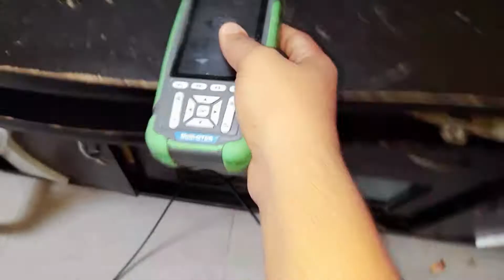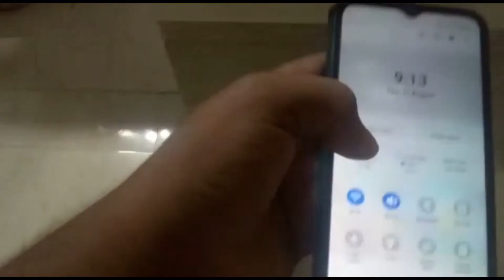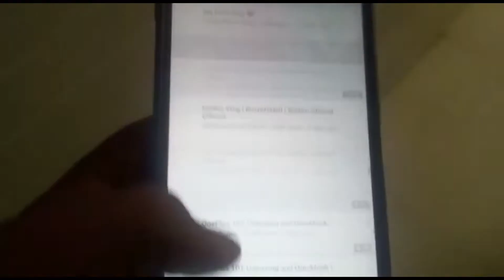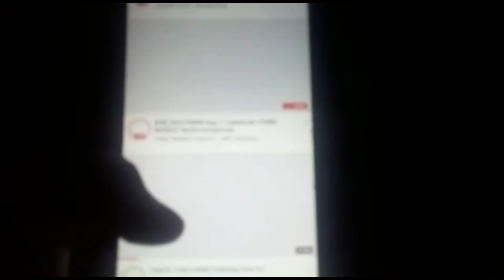finally wifi laggaya 😍 Vlog #23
finally wifi laggaya

vlog
vloging
khed konkan
khed vlog
khed bhoste ghat

sourav joshi mems
sourav joshi thugslife
vlogs
piyush joshi thugslife
sourav joshi
bgmi ban
piyush joshi mems
kunali joshi thugslife
piyush joshi
fun
bgmi
sourav joshi funny video
sourav joshi outstanding
trending
vlog
bgmi news
covid
ducky bhai vlogs
dailyvlogs
wifi
mohib vlogs
daily vlogs
hindi blogs
food
new vlogs
family
raksha bandhan
sourav joshi mene
little zalmi new vlogs
zalmi plays
zalmi gaming
flight gamer
piyush joshi mene
gta v
india
pakistan
kunali joshi mems
baba op
ducky bhai
travel
sourav
america
comedy
vlogger
sourav joshi army
blogger
sourav joshi today video
the jh07 rider
ranchi
lakshay funny video
cornoa vaccine
vaccine
fully vaccinated
covid booster dose
booster dose
covid vaccination
covid19
vaccination
shopping
jhula
ranchi rath mela
rath yatra
rath mela
ranchi current situation
ranchi news
ranchi situation
no internet
corona vaccine
fun day
weekly vlog
sister video
sister
fun video
sinu pallavi
sinu
lifestyle vlogs
daily lifestyle
tanushree vlogs
tanushree
thakur photo
thakur er photo
vegetable buying
vegetable shopping
puchka
pani puri eating
pani puri
eyeglass buying
going lenskart
lenskart
raksha bandhan shopping
rakhi
going market
covid19 vaccine
how to install number plate on bikes
how to install number plate on pulsar 125 bs6
how to install number plate on pulsar 125
how to install number plate on bike
how to install number plate in bike
number plate installation
pulsar 125 bs6 number plate installation
pulsar 125 bs6 number plate
pulsar 125 bs6 splite seat
pulsar 125 bs6
pulsar 125
wi-fi router
unlimited net
finally aaj wi-fi lagi gaya
wi-fi kaise lagwaye
sightseeing
outstationtravel
lifestyle
cooking
try not to laugh bts
try not to laugh challenge tiktok
you laugh you lose challenge
try not to laugh challenge bts
try not to laugh challenge triggered insaan
try not to laugh challenge reaction
try not to laugh challenge
face reveal of damager yt
face reveal of total gaming
face reveal of ducky bhai
face reveal of pj hayyat
face reveal omegle
face reveal video
face reveal of ajju bhai
face reveal
that
foru
comments
rasmit chittoriya vlogs
kunali joshi funny video
piyush joshi funny video
sourav joshi incredible
symptoms after taking booster dose
ubaidullah vlogs
mummy memes
kunali joshi memes
piyush joshi memes
junaid bhai ko 1400 rs ka teeka 💉 lag gaya 😄 | ubaidullah vlogs
injoy day
barish tbhai
mo vlog
manoj dey vlogs
alfi vlog
kousar khan
chahat chatur account hack
shihab chtter
arman vloges
ali vloge
aditya vloge
official sam vlog
sam k official
adventure island information
lsland
adventure island 2021
adventure island rohini
adventure island vlog
adventure island 3
rithala
bahut masti kri
water park
piyush geming
sorabh joshi vlogs
junaid bhai ko 1400 rs ka teeka 💉 lag gaya
saqibkvlogs
sahil joshi
kundali joshi mems
village life vlogs
thugslife
mems
joshi
full vlog
kunali joshi thugs life
kunali thugs life
piyush joshi thugs life
sahil joshi ne piru ko bhabhi bol diya
corolla altis 1.6.